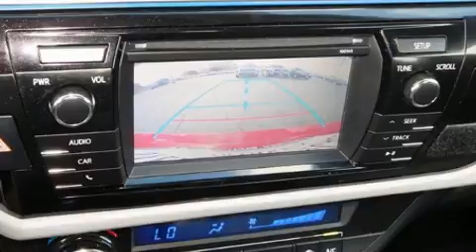2015 Toyota Corolla LE in Houston, TX 77074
You can expect a lot from the 2015 Toyota Corolla. This 4 door, 5 passenger sedan just recently passed the 40,000 mile mark! It features an automatic transmission, front-wheel drive, and a 1.8 liter 4 cylinder engine. Toyota prioritized comfort and style by including: 1-touch window functionality, a tachometer, variably intermittent wipers, heated door mirrors, remote keyless entry, cruise control, and much more. Audio features include a CD player with MP3 capability, steering wheel mounted audio controls, and 6 speakers, providing excellent sound throughout the cabin. Passenger security is always assured thanks to various safety features, such as: head curtain airbags, front SIDE impact airbags, traction control, brake assist, ignition disabling, and ABS brakes. With electronic stability control supplementing mechanical systems, you'll maintain precise command of the roadway. It also arrives with a Carfax history report, providing you peace of mind with detailed information. We pride ourselves in the quality that we offer on all of our vehicles. Please don't hesitate to give us a call.